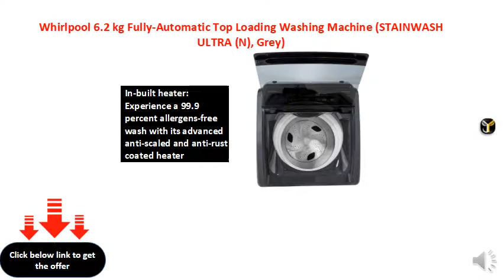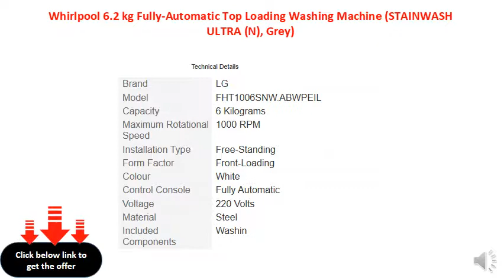Whirlpool 6.2 kg Fully-Automatic Top Loading Washing Machine (STAINWASH ULTRA (N), Grey)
Fully-automatic top-loading washing machine; 6.2 kg
12 wash programs
In-built heater: Experience a 99.9 percent allergens-free wash with its advanced anti-scaled and anti-rust coated heater
Hard water wash: Adapts the operations for washing in hard water, maintaining the softness and colour of your clothes
ZPF technology: Fills tub 50 percent faster even when the pressure is as low as 0.017mpa
3D scrub technology: the spring loaded 3d scrub pads gently rotates the clothes and repeatedly move them in an up and down motion, ensuring that even the toughest of dirt is removed from your clothes
Express wash mode: express wash reduces wash time for less soiled clothes, thereby saving energy and detergent